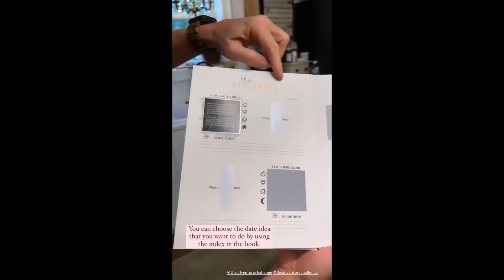DebandDanelle - 10.12.21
• Rental Fixer Upper
• Camper Reno
• New Build
• Humorous and a little inappropriate